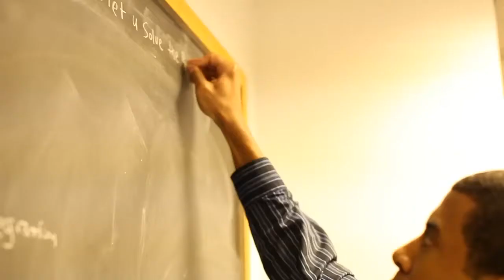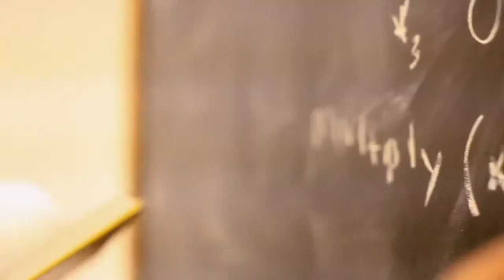THIS IS UIC: Anam & Josh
Anam Syed and Joshua Jones are two examples of UIC undergraduates doing high-level, hands-on scientific research. Learn how their UIC research experience prepares them for medical school, graduate school and beyond.